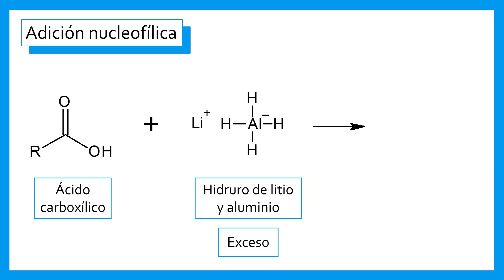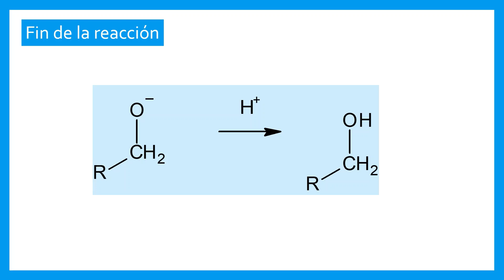Reacción de ácido proyecto